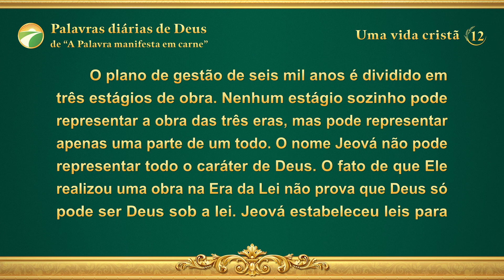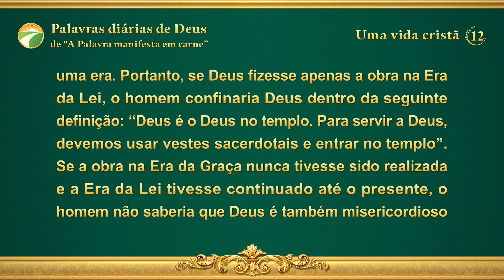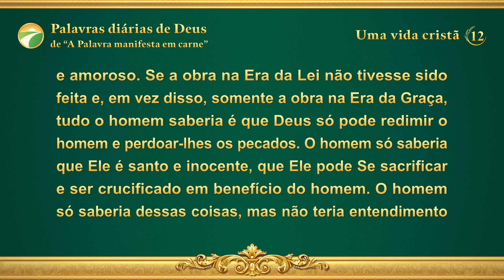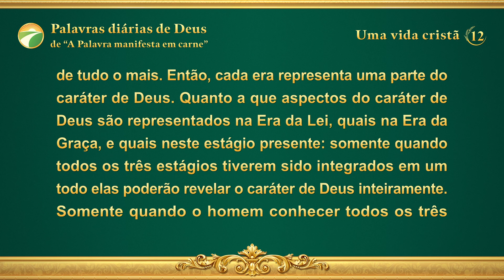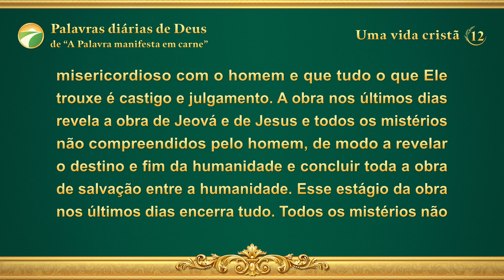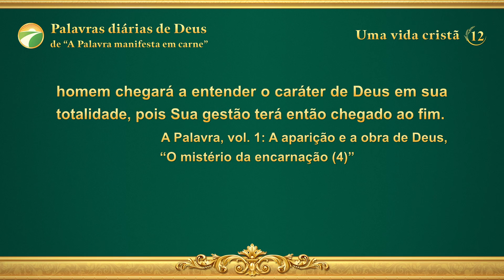Palavras diárias de Deus: Os três estágios da obra | Trecho 12